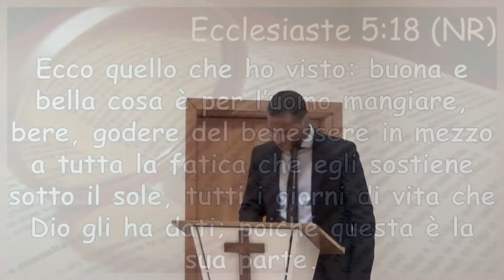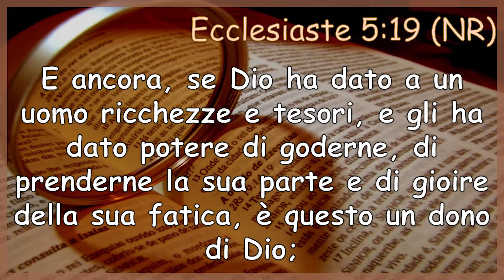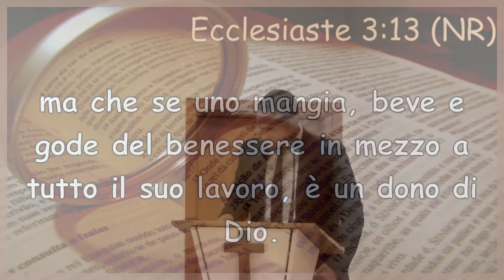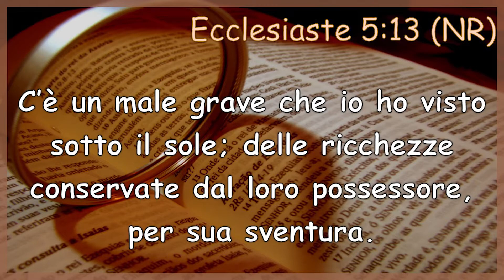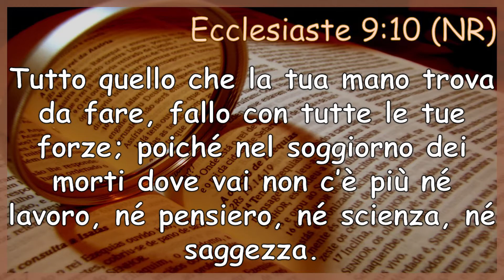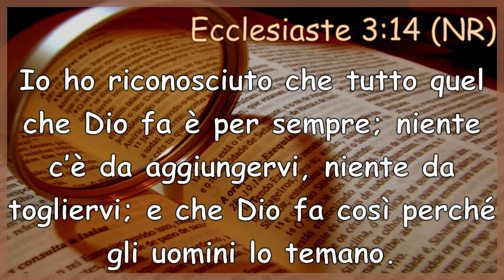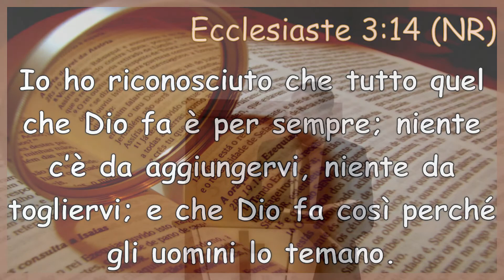Usufruisci dei doni, donando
CI SCUSIAMO PER IL RITARDO

5. Limitazioni generali sull’utilizzo

L. Non è consentito accedere ai Contenuti per qualsiasi ragione diversa dall'uso esclusivamente personale e non commerciale come inteso tramite, e permesso dalla, normale funzionalità del Servizio, ed esclusivamente per Streaming. "Streaming" indica una trasmissione digitale in contemporanea del materiale da parte di YouTube tramite Internet verso uno strumento abilitato all'accesso ad Internet operato da un utente in modo tale che i dati sono resi disponibili per una visione in tempo reale e non sono invece disponibili per il download (sia permanente che temporaneo), per essere copiati, conservati, o ridistribuiti dall'utente;
M. non è consentito copiare, riprodurre, distribuire, trasmettere, diffondere, visualizzare, vendere, concedere in licenza o comunque sfruttare i Contenuti per alcuna altra finalità senza il previo consenso scritto di YouTube o dei rispettivi concedenti di licenza dei Contenuti.

Sermone del 21/11/20 a cura del pastore tirocinante Alexander Duran